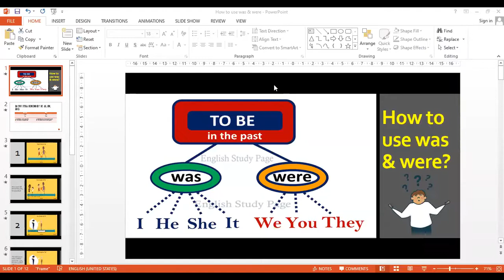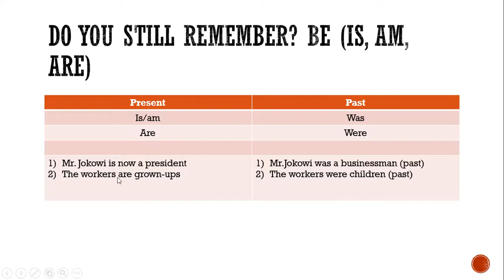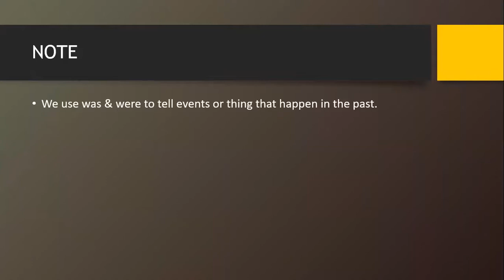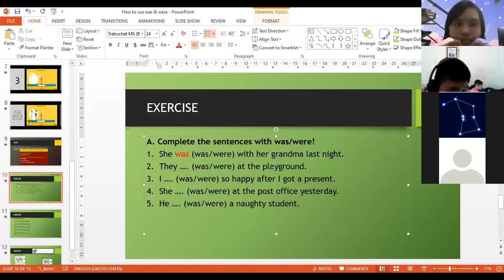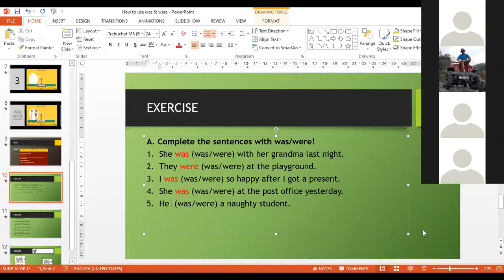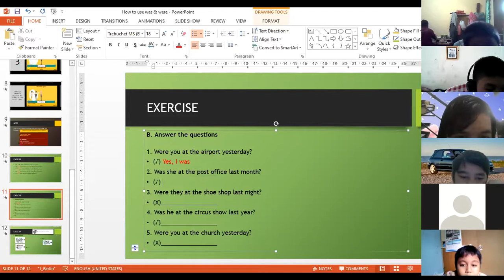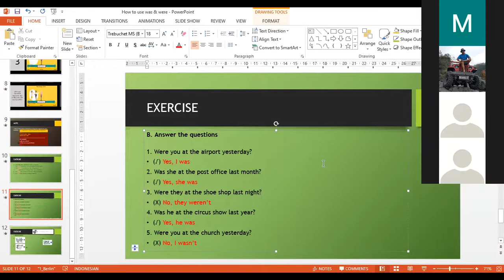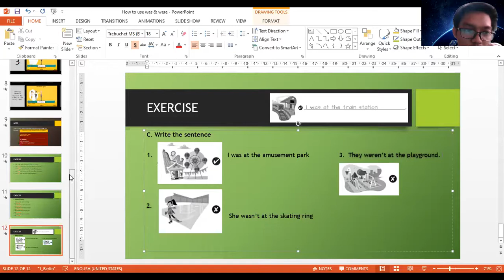ZOOM MEETING PJOK & ENGLISH (CLASS 5C)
In this video, you can watch again today's virtual meeting.